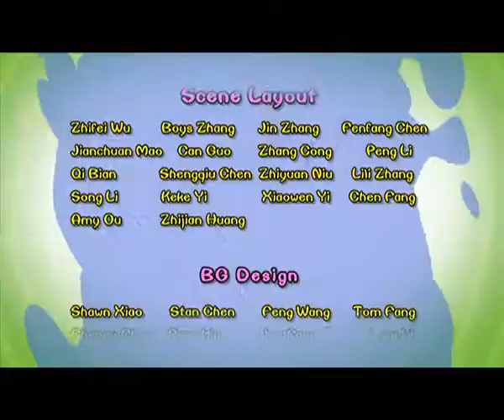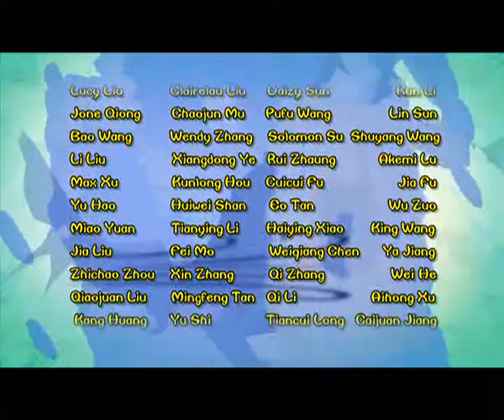Cartoon | Chicken Stew | English | 380 | On The Set